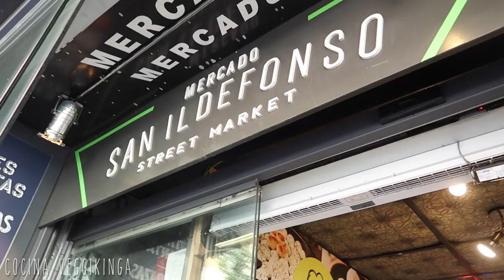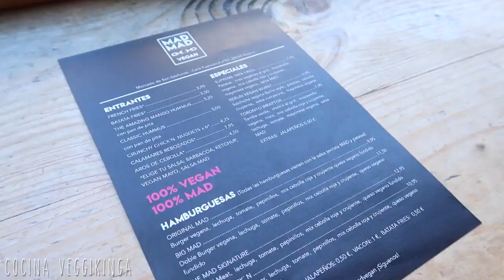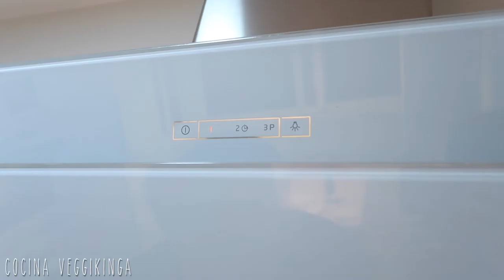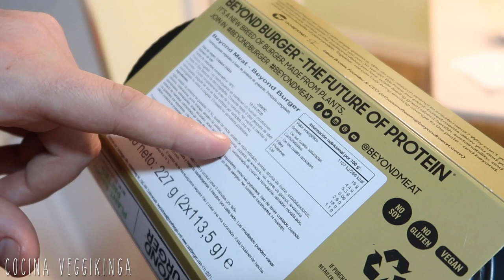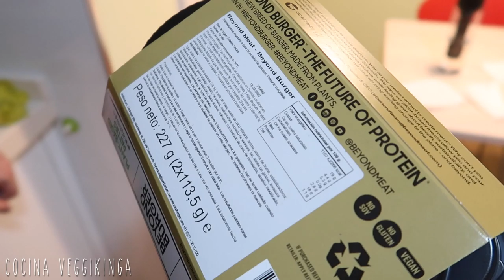Qué COMEMOS en un DÍA VEGANO? | #2 MADRID, ESPAÑA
Hans @hans.esz
Lua @pvikinga